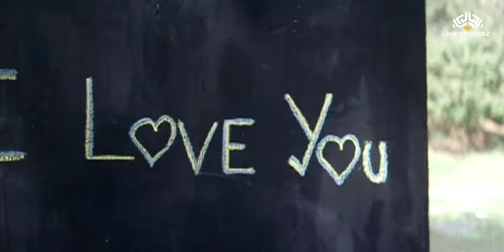I One Love Four You Three (HD) | Aadmi (1993) | Mithun Chakraborty | Gautami | Jatin Lalit Hits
Movie: Aadmi (1993)
Song: I One Love Four You Three
Starcast: Mithun Chakraborty, Gautami, Harish, Shweta
Singer: Mohd.Aziz, Udit Narayan, Sujata Goswami
Music Director: Jatin Lalit
Lyricist: Anwar Sagar